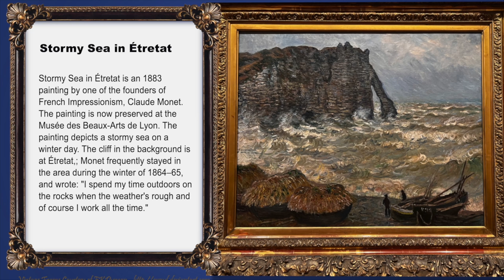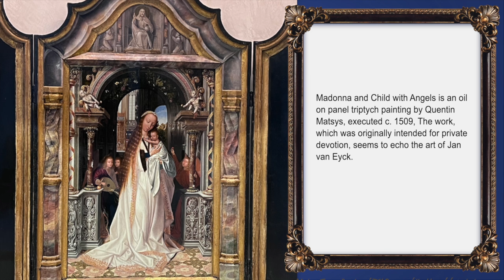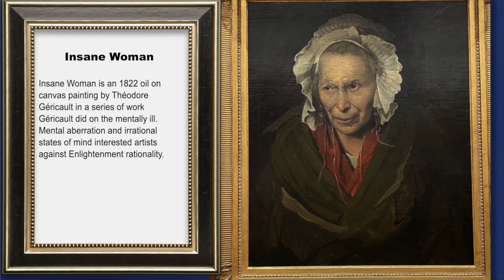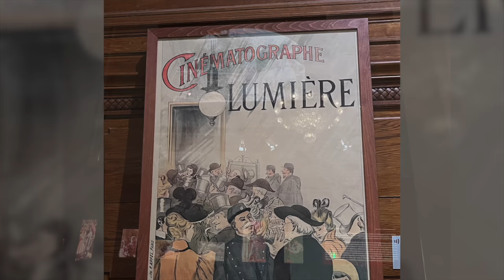Art in Lyon, France, Museum of Fine Arts, Musée Lumière and Silk Screening